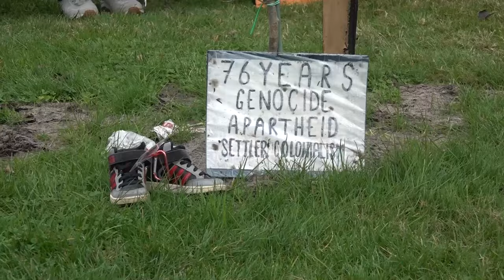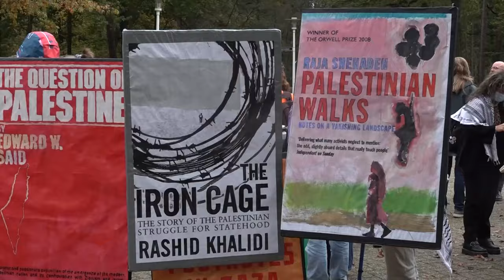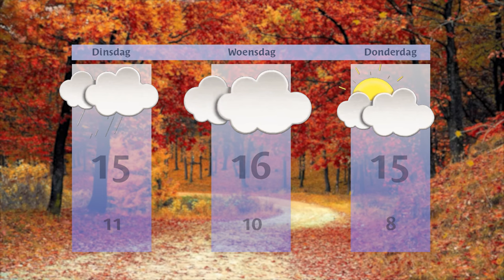Maandag 28 oktober 2024 || RN7 REGIONIEUWS